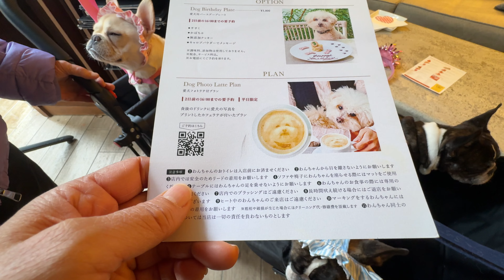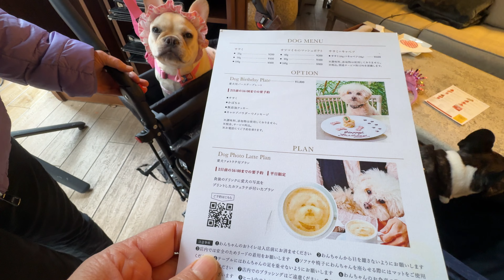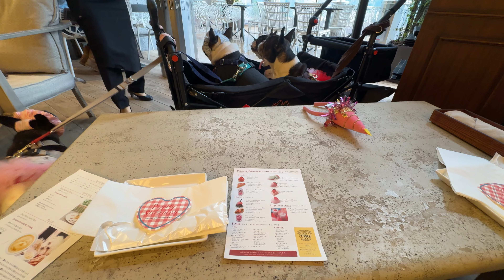今話題の ZelkovA でお誕生日会 【 フレンチブルドッグ french_bulldog 】 モナコ11歳になりました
※ZelkovAでお祝いした動画を撮った日は2月25日の雨の日でした。
モナコの本当の11歳のお誕生日2024年3月8日は、3月だというのに珍しく雪が降り、朝起きると一面真っ白でした。

我が家のモナコは11歳になりました。
あっという間に11年が経ち、シニア犬になってしまいました。
これからは、毎日を穏やかに一緒に過ごしていきたいです。
11歳のお誕生日は、とても行きたかったゼルコヴァZelkovA でお祝いしました。
噂では敷居が高いと聞いていたZelkovA ですが、スタッフの人達は大変親切でフレンドリーな感じでしたので居心地が良かったです。
とても素敵なお店でしたので、是非、行ってみてくださいね。
サイトから予約出来ます。